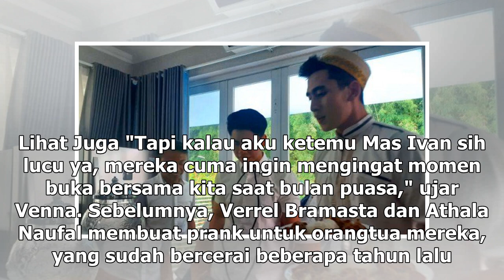Manis Studio | Respons Venna Melinda Dipertemukan dengan Mantan Suami - VIVA